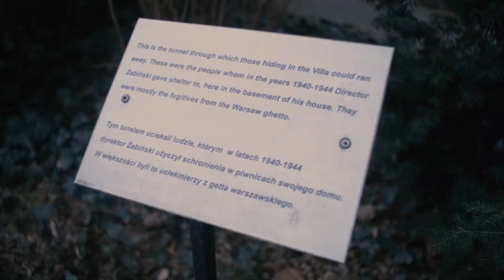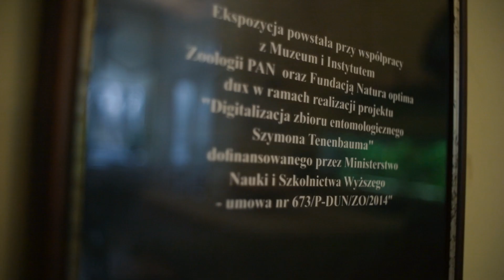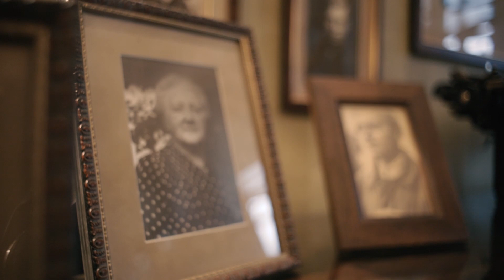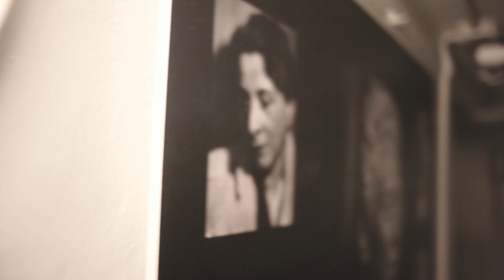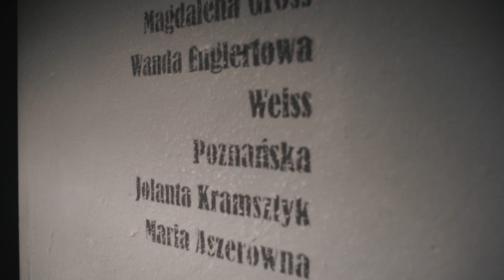Wirtualna wycieczka po wielokulturowej Warszawie – Willa Żabińskich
124 lata temu, 8 kwietnia 1897 roku urodził się Jan Żabiński, który wraz ze swoją żoną Antoniną wiele lat później zostanie utytułowany Sprawiedliwym wśród Narodów Świata.

Żabińscy, którzy podczas drugiej wojny światowej wykorzystali opustoszały teren zoo, umożliwili ucieczkę setkom Żydów.

Oddajemy głos Natalii Romaniv, która po mistrzowsku opowie tę historię, oprowadzając Was po Willi Żabińskich, dzięki wspaniałym zdjęciom i montażowi Aleksandry Wierzbowskiej.